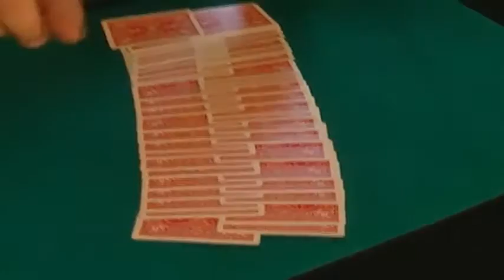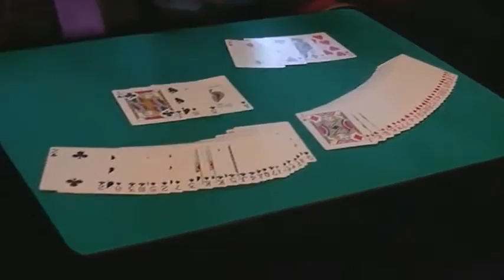Out of this Century (Improve Version) by Henry Evans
It's a dream ending for an oil and water routine.

Red and black cards are separated instantly in a very strong way.

You receive some special cards and a DVD with full explanations